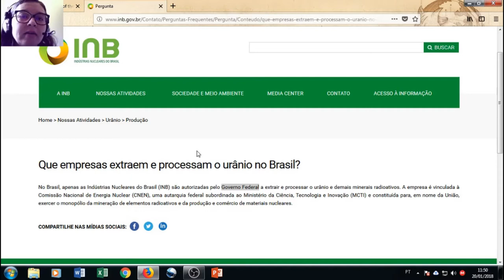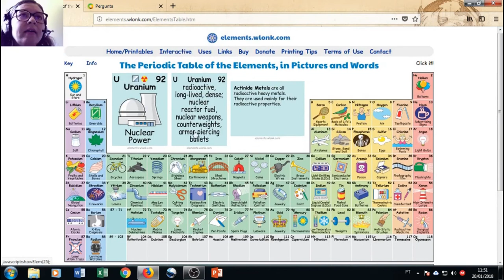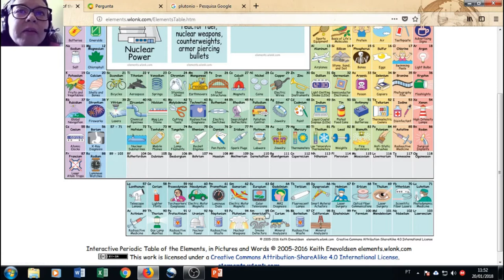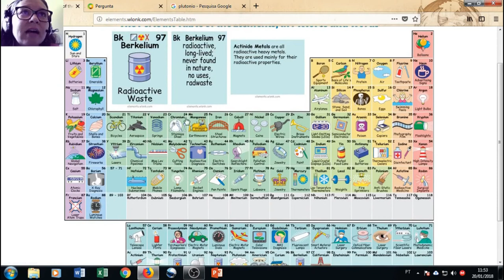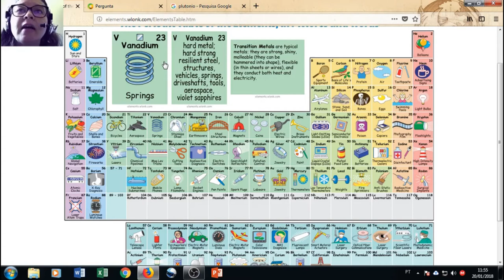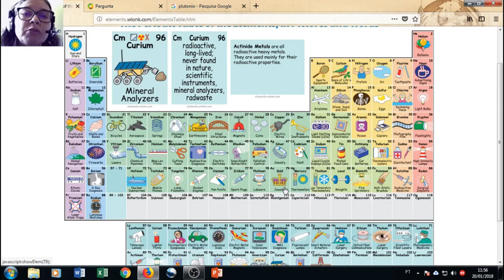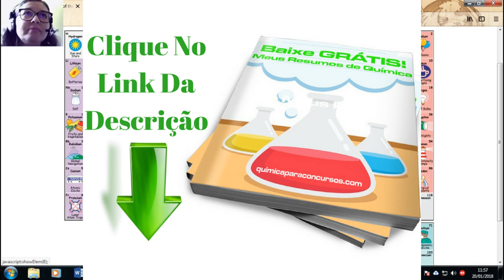CONCURSO INB 2018 | Bacharel e/ou Técnico em Química | Possível questão de prova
CONCURSO INB 2018 | Bacharel em Química | Possível questão de prova

INB – INDÚSTRIAS NUCLEARES DO BRASIL

[ QUÍMICO ] Salário: R$ 6.064,00 por 44 horas semanais. Inscrições até 08/02/2018.

Requisito: Graduação de Nível Superior, Bacharelado em Química ou Bacharelado em Química Industrial, reconhecido pelo Ministério da Educação, e registro definitivo no Órgão de Classe específico, e estar em dia com as obrigações legais junto ao órgão. Inglês para leitura técnica.

CONHECIMENTOS ESPECÍFICOS - (CARGO: Químico) PROGRAMA: Introdução ao estudo da matéria. Estrutura eletrônica dos átomos. Tabela periódica. Modelos de ligações químicas, suas estruturas e propriedades. Transformações da matéria e estequiometria. Soluções aquosas e reações em soluções. Termodinâmica química. Cinética química. Equilíbrio químico e equilíbrio ácido-base. Volumetrias de neutralização, precipitação, oxirredução e complexação. Química nuclear. Química ambiental. Introdução ao estudo dos métodos cromatográficos. Eletroquímica. Conceitos básicos de operações unitárias e processos industriais na indústria química e afins. Compostos de carbono, nomenclatura e propriedades. Introdução às análises espectroquímicas.

[ TÉCNICO EM QUÍMICA ] Salário: R$ 2.498,00 por 44 horas semanais. Inscrições até 08/02/2018.

CONHECIMENTOS ESPECÍFICOS - (CARGO: Técnico em Química) PROGRAMA: Estados físicos da matéria: características e propriedades. Técnicas gerais de laboratório: organização, manutenção e utilização de vidraria e equipamentos. Montagens básicas para trabalho laboratorial. Normas de segurança para manuseio, descarte e estoque de reagentes, soluções e resíduos. Coleta e análise de dados experimentais. Processos de isolamento, purificação e caracterização física de compostos químicos. Ligações químicas e interações intermoleculares. Estequiometria das reações químicas. Modos de expressar e cálculo de concentrações. Preparo, padronização e diluição de soluções. Unidades SI e transformação de unidades. Teorias de ácidos e bases. Equilíbrios em solução aquosa: oxirredução, solubilidade, complexação e ácido-base. Métodos volumétricos e gravimétricos de análise química. Princípios básicos de análise instrumental: técnicas e aplicações. Espectrometria de absorção molecular no ultravioleta-visível e infravermelho. Espectrometria de emissão e absorção atômica. Métodos cromatográficos. Métodos potenciométricos. Noções de equilíbrio, termodinâmica, termoquímica e cinética. Aplicações em sistemas químicos. Radioquímica. Eletroquímica. Conceitos básicos de operações unitárias e processos industriais na indústria química e afins. Compostos de carbono, nomenclatura e propriedades.

Termos relacionados a QUESTÕES DE CONCURSO PARA BACHAREL E/OU TÉCNICO EM QUÍMICA:

1 - questões de concurso
2 - questões de concurso quimica
3 - tecnico em quimica
4 - técnico em química
5 - bacharel em quimica
6 - bacharel em química
7 - quimica para concursos

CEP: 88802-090